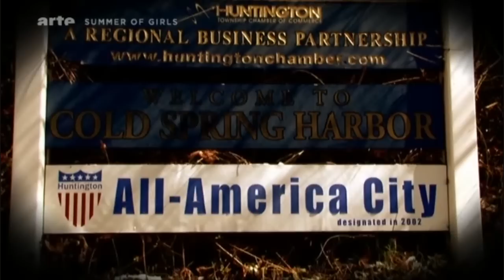Mariah Carey Documentary on ARTE France - Part 1 of 2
July 27, 2011 - The French/German TV channel ARTE aired a half-hour documentary about Mariah Carey in its "Queens of Pop" series